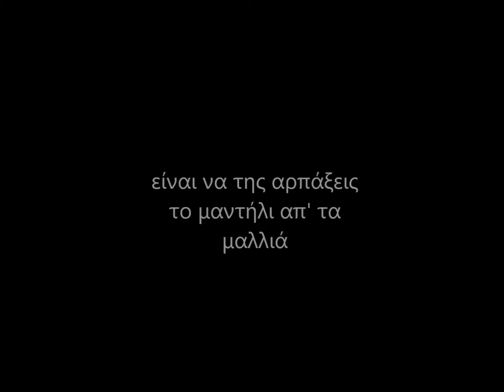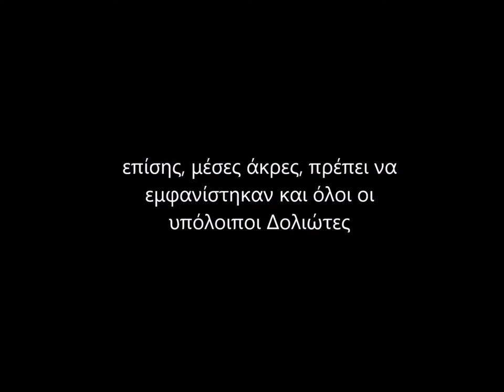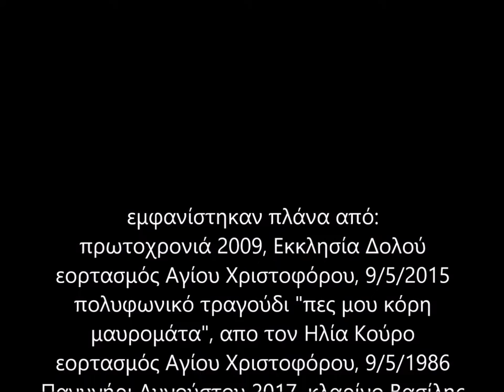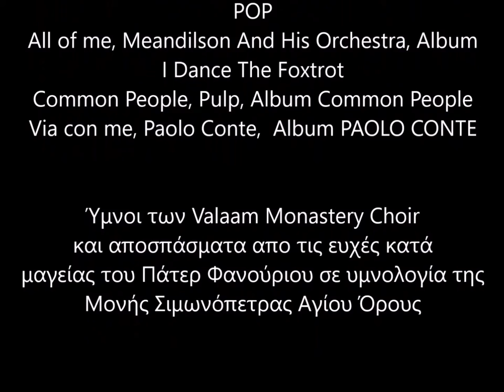Αλαφροΐσκιωτος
Ο "Αλαφροΐσκιωτος" είναι μια ερασιτεχνική μικρού μήκους ταινία του Άγγελου Κούρου (Σενάριο- Σκηνοθεσία- Μοντάζ) και μια συλλογική προσπάθεια των νέων που έχουν κοινή καταγωγή από το χωριό Δολό της επαρχίας Πωγωνίου του Νομού Ιωαννίνων, να καταγράψουν πλευρές της πολιτιστικής ιδιαιτερότητας του χωριού τους και ευρύτερα του Πωγωνίου (ιδαίτερα σε σχέση με τη μουσική του τόπου).
Το θέμα της ταινίας: Ένας θερινός επισκέπτης (φίλος φίλου) φθάνει στο Δολό, ο οποίος σύμφωνα με τη λαϊκή δεισιδαιμονία θα μπορούσε να χαρακτηριστεί και αλαφροΐσκιωτος- βλέπει δηλαδή νεραΐδες. Μετά από συναντήσεις με μια κοπέλα–που μόνο αυτός σε όλο το χωριό βλέπει- αποφασίζει να της αρπάξει το μαντήλι που φοράει στα μαλλιά, ώστε να την πάρει μαζί του. Όμως αναπάντεχα…
Η ταινία γυρίστηκε τον Αύγουστο του 2017 με τη βοήθεια όλης της ομάδας "Οβίρα".